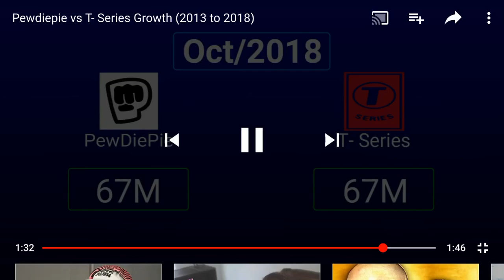Pewdiepie vs t-series growth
Pewdiepie
T-series
Live count down
83 million
2013 to 2018